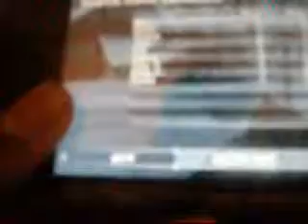medal of honor psp demo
medal